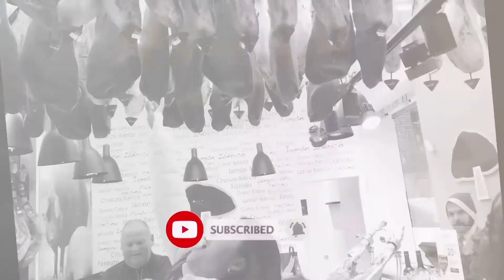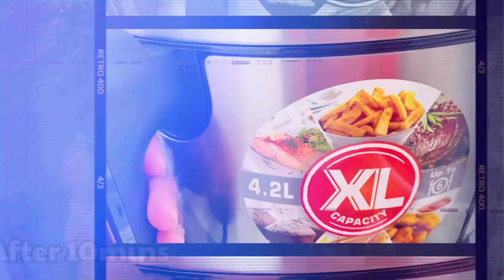Extra spicy chicken wings|Air Fried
All the content in this blog is completely original; it has not been inspired by, nor is it based on any other blog post, magazine article, nor any book, and therefore I regret any resemblance with any of the aforementioned, and would like to assure you that it was unintentional. Moreover, I do not intend to be offensive towards anyone who reads this blog, if anything written can be perceived as hurtful to any community or person, I apologize, but that was not the purpose of my writing it.ThankYou